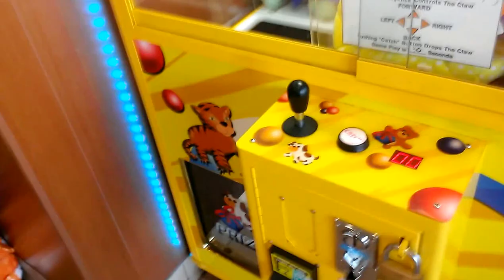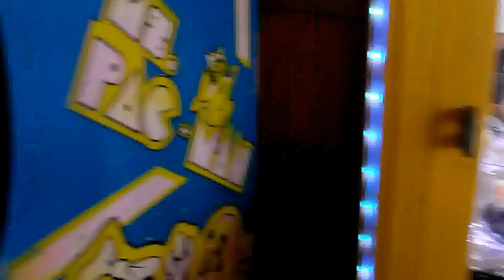CAPTAIN NAMCO VS TOY CHEST CLAW MACHINE EPISODE 37 GOT YOU PERFECT GRAB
THIS WAS FILMED YESTERDAY AT MY LOCAL FLYING J TRUCK STOP FOR EPISODE 37 OF CAPTAIN NAMCO VS TOY CHEST CLAW MACHINE I HOPE U ENJOY